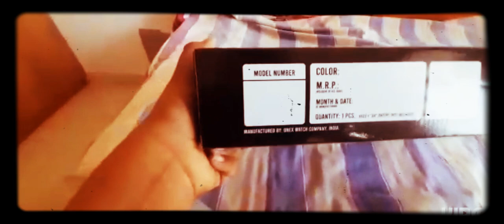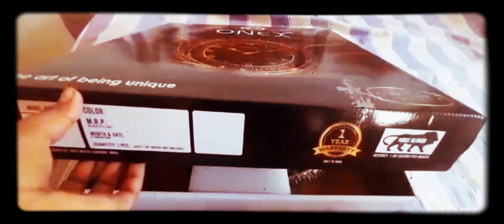onex wall clock unboxing video 📦